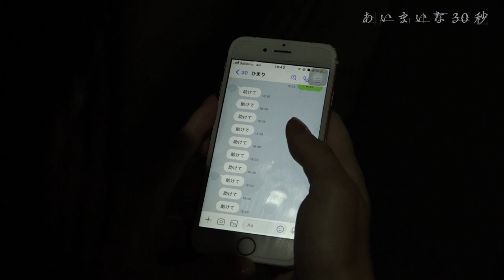【意味が分かると怖い】悩みの解決法 その1 早紀子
続きは9月9日（土）19時に、あいまいな30秒ちゃんねるで公開！

出演：Shoko
制作：あいまいな30秒
脚本・監督：佐藤孝匡

▼こちらの短編ホラーもオススメ
助かるには悪夢の中で殺されるしかない

階段で彼女たちに何が起こったのか？

なぜ私と友達の記憶はすれ違っているのか？

なぜ彼女は部屋の隅で泣いているのか

二人組の暴漢に襲われた女性。だが殺されたのは暴漢の方だった・・・

カップルを映すカメラの正体

亡くなった孫からの奇妙な着信。

この屋敷に入ったら二度と出られない…

連続殺人鬼につきまとう女の正体とは

砂の上を彷徨う男、脱水症状の中で彼が見たものとは……
「東京砂漠」

彼らとすれ違っても決して振り返ってはいけないー。

体の部位が書かれた箱を運ぶ男

ソーシャルディスタンスをしているのは人間だけではなかったー

「あいまいな30秒」はあなたを奇妙な世界へ連れて行く短編ホラーの宝庫。
190作品を超える珠玉の短編集をご覧頂けます。
ホラー・サスペンス・SF・シュール・意味がわかると怖い話など豊富なジャンルの作品が揃っているのは「あいまいな30秒」だけ。
今宵もあなたを奇妙な世界へ誘います。

毎週土曜日の夕方最新の作品を公開中。

あいまいな30秒作品はYouTubuの枠を超えて増殖中。。。

★公式Instagramでもあいまいな作品たちをご覧頂けます。

★公式Facebookでもあいまいな情報を発信中。。。。